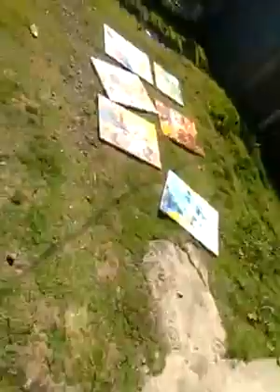paintings during quarantine period